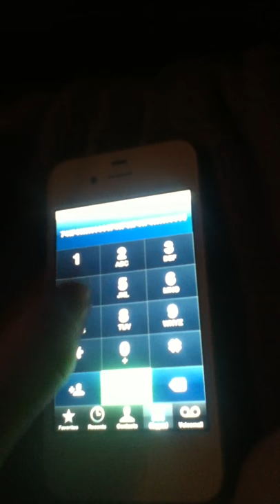(Iphone Songs Keypad Mary Had A Little Lamb